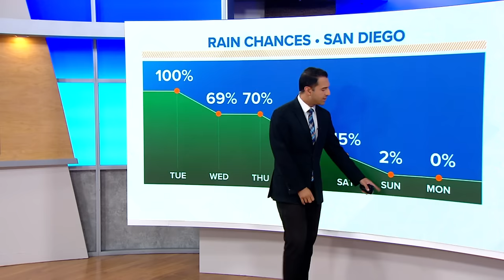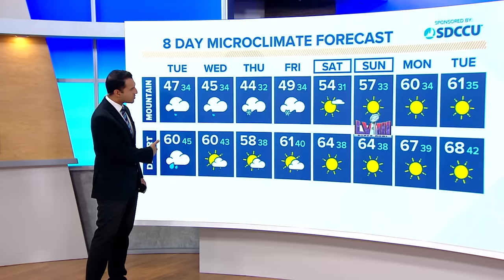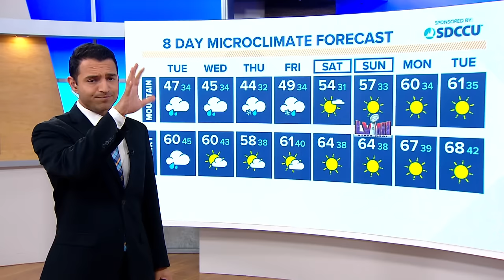San Diego sees thunderstorms and heavy rain before scattered showers on Wednesday and Thursday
Rain increased in intensity Monday night and will continue with strength through Tuesday as a strong atmospheric river continues.